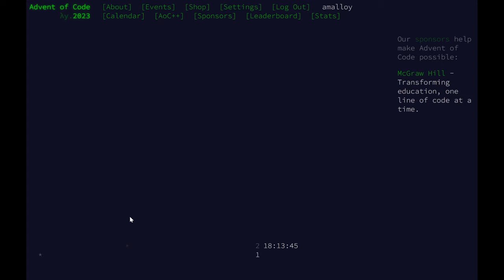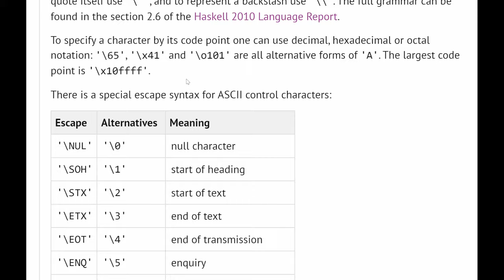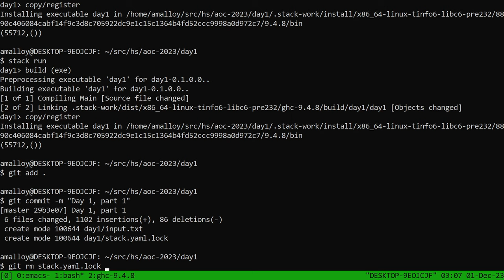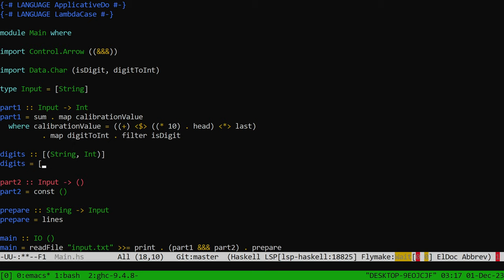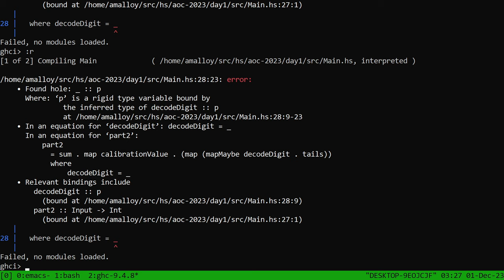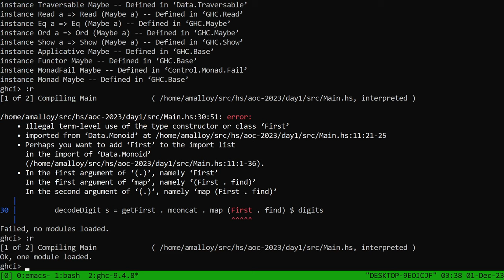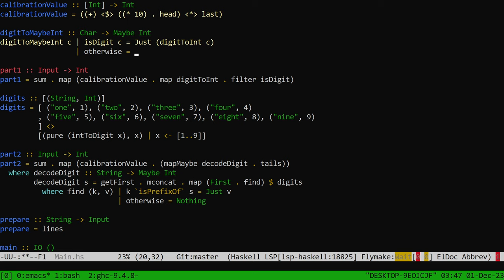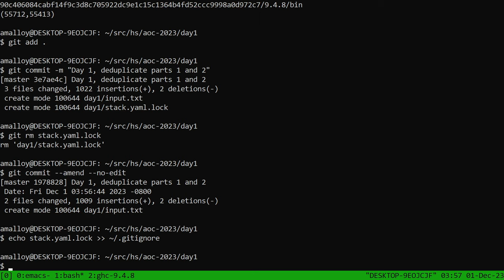Leaning on abstractions (Advent of Code 2023 day 1, Haskell)